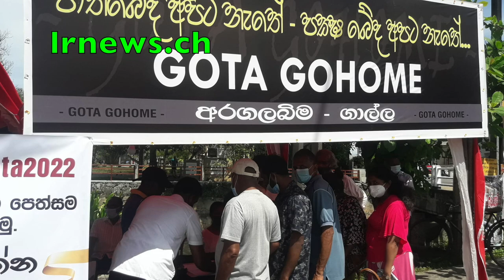ලොහාන්ට බඩු ....... 18 දක්වා ජෝඩුවම රිමාන්ඩ් ...............................